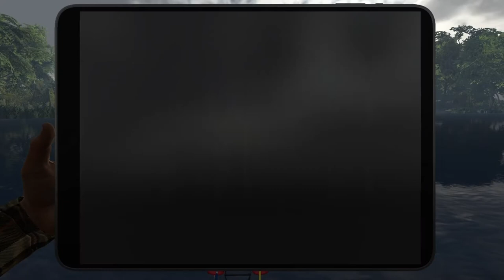Fishing Planet: Guide (Hotspots) For Tiger And Clear Muskies At Saint Croix Lake In Michigan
This is a guide consisting of me catching two morning predatory fish the Tiger and Clear musky. The best bite time are from 6am to 9am anyone can be fished for first I go after the tiger muskies first because they take longest to bite clear muskies on the other hand are much easier to catch in my opinion. However, keep in mind always make sure you have your titanium leaders equipped on all rods when fishing for Pikes and Muskies. Also, my apology for the lengthy video but if y'all enjoy or learn anything from this guide please leave a like, comment below (if anything is unclear or any info you would like to find out am here to help) and subscribe for more. One more thing I notice other youtubers fished these same spots for Muskies and sadly there are no other hotspots that are better than these areas when I was exploring for Tiger and Clear Muskies.